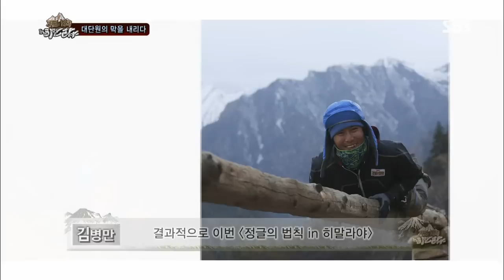정글의법칙 캐리비안 예고편 130726